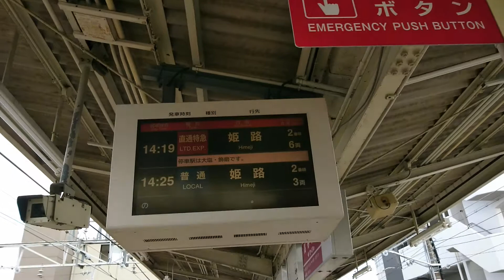兵庫県高砂市の山陽電車高砂駅の風景